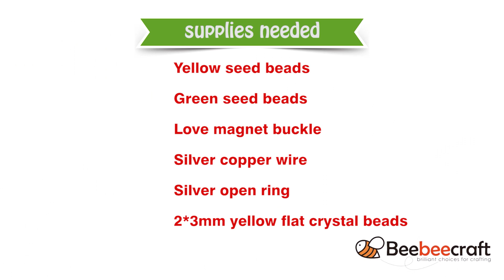Beebeecraft DIY Flower bracelet with crystal beads and seed beads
supplies needed:
Yellow seed beads
Green seed beads
Love magnet buckle
Silver copper wire
Silver open ring
2*3mm yellow flat crystal beads